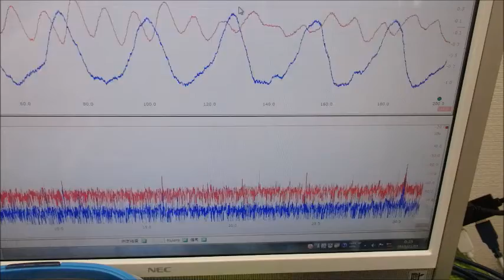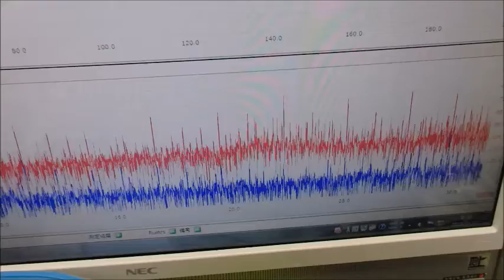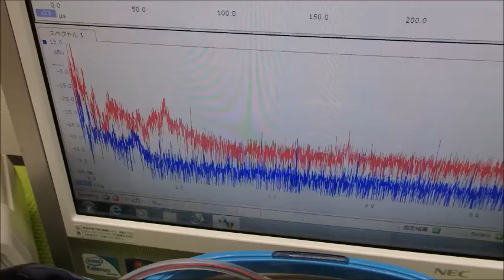メガヘルツの超音波発振制御プローブ ultrasonic-labo